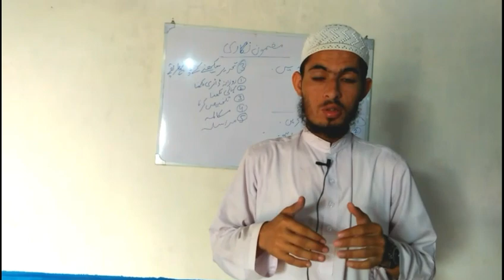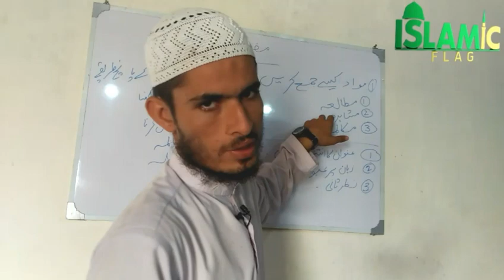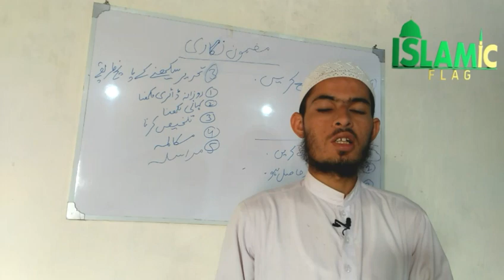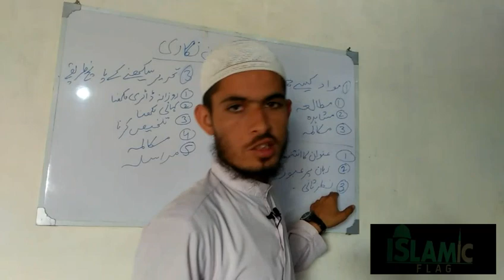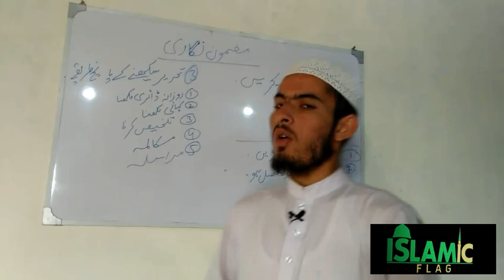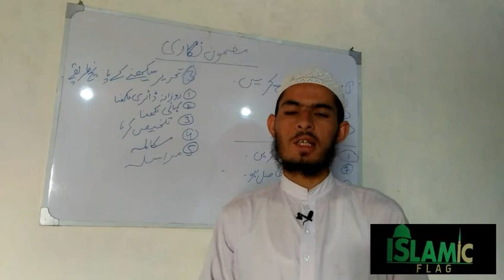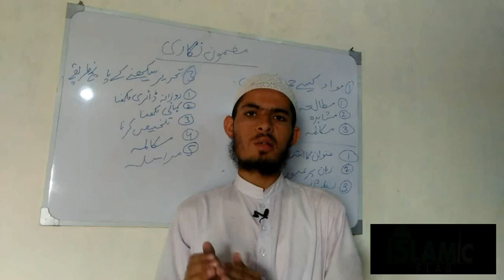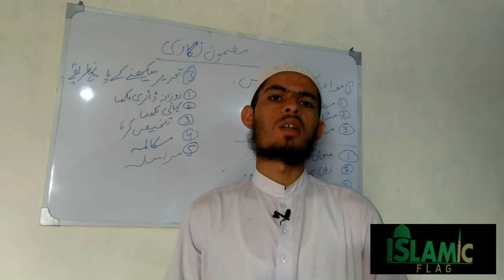تحریر لکھنا سیکھیں۔۔۔۔۔۔Teehreer kese leke.complete lecture of Tehreer|Islamic flag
Assalaamualaikum

AJ ki vedio me ham sekenge teehreer lekne ko tehreer sekne keleye kin cheezo ki zarorat hoti hen.

Tehreer kese seke
Tehreer lekna seke.
Tehreer kese leke
sahfi bnna Asan hen
Mazmon negari
Islamic flag

Subsribe my channel more vedios

Jazakumullah